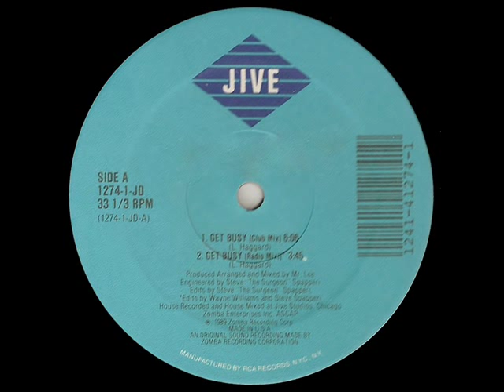Get Busy - Mr Lee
Hip House

1,2,3 Get loose now.